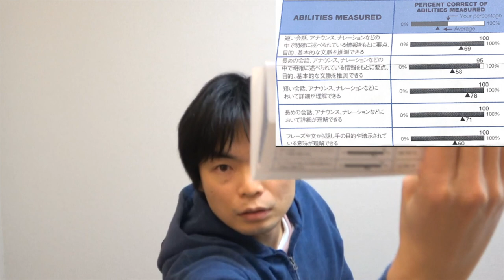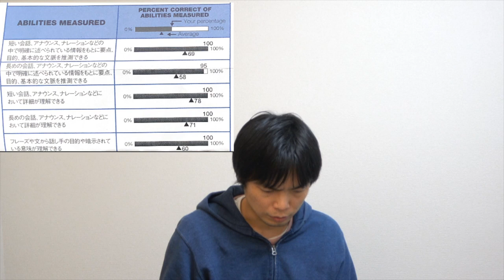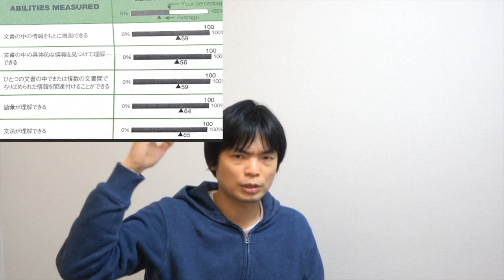第258回TOEIC結果公開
2020年12月のTOEIC Listening and Reading公開テスト結果開封。

【12月6日】第258回TOEIC感想【難易度・傾向と対策】

TOEIC L&R TEST パート1・2特急